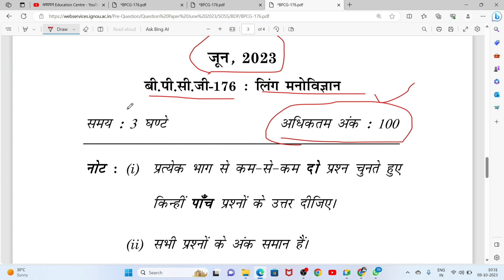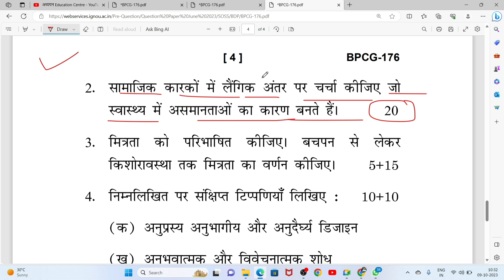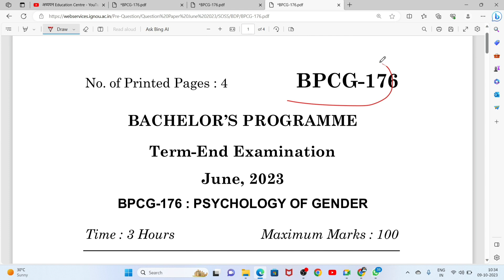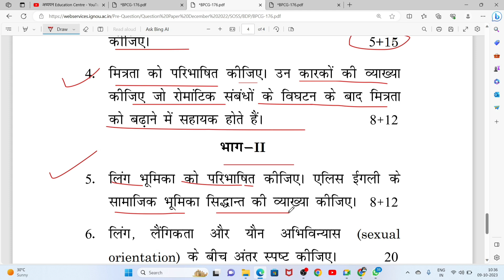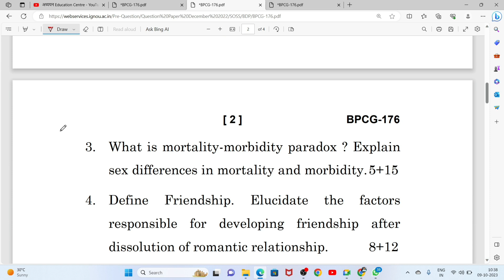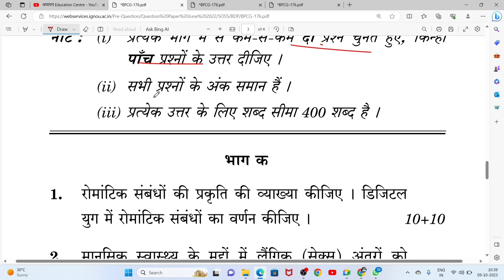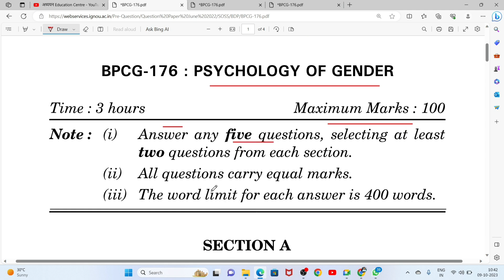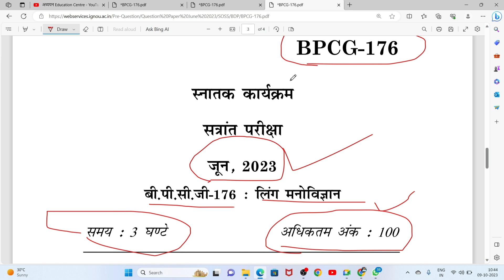BPCG 176 Pervious Year Question Paper BPCG 176 Important Questions BPCG 176 Psychology of Gender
BPCG 176 Important Questions
BPCG 176 Important Question
BPCG 176 Pervious Year Question
BPCG 176 Pervious Year Question Paper
BPCG 176 Psychology of Gender
BPCG 176 जेंडर मनोविज्ञान
BPCG 176 IGNOU
IGNOU BPCG 176 Important Question
BPCG 176 Exam Question
BPCG 176 Question Paper
BPCG 176 old question paper